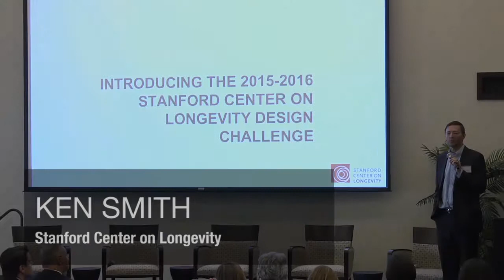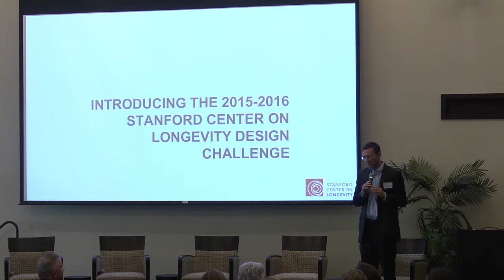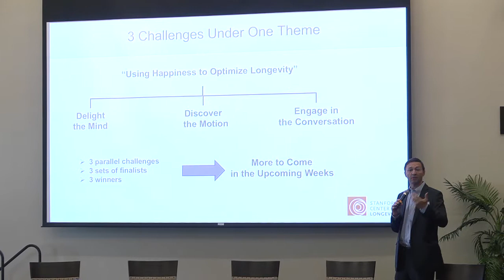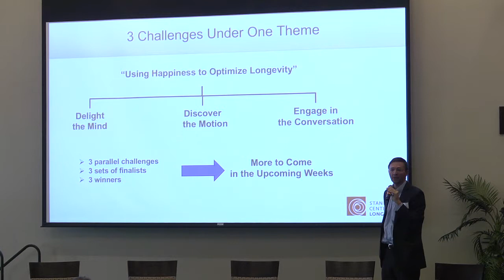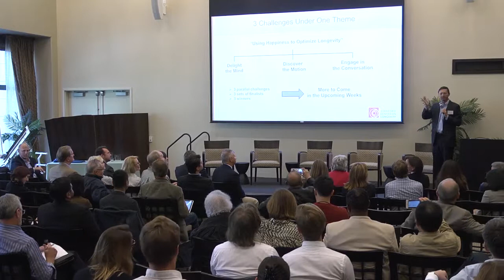Announcement of Next Challenge